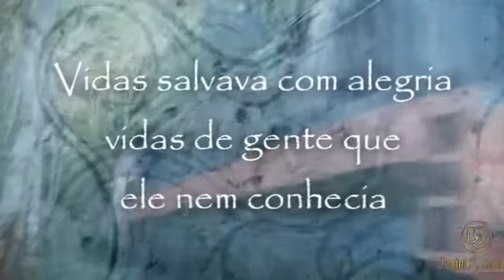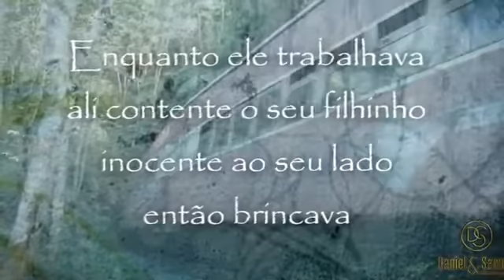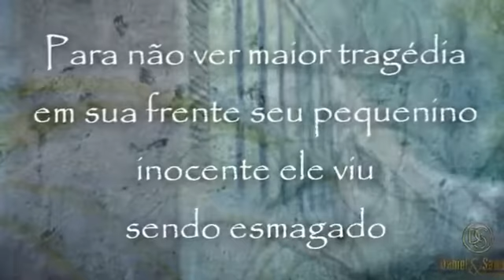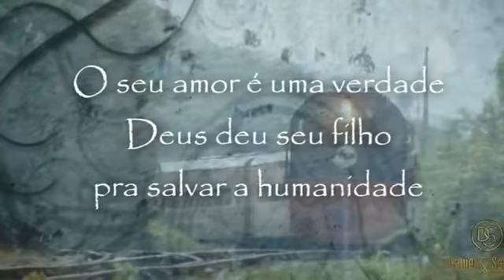Daniel Samuel O Menino e o Trem